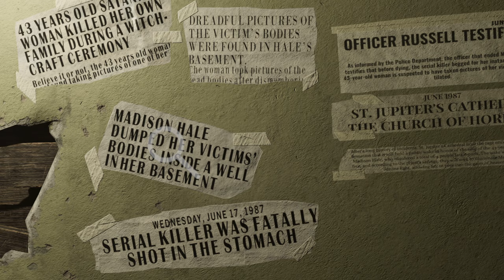Madison VR - PCVR Gameplay , No Commentary 1440p - ( Part 12 )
Madison VR - PCVR ( Just Gameplay , No Commentary 1440p ) on Quest 3 via AirLink ...
Running on Nvidia 4090
Asus X670e Hero motherboard, AMD 7950X3D and 64gig of DDR5 ram at 6000mhz.